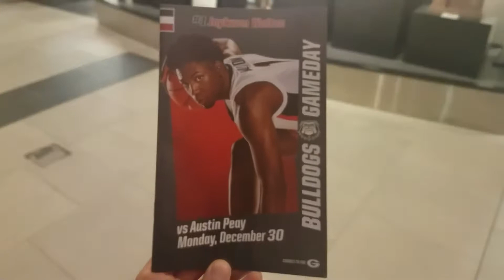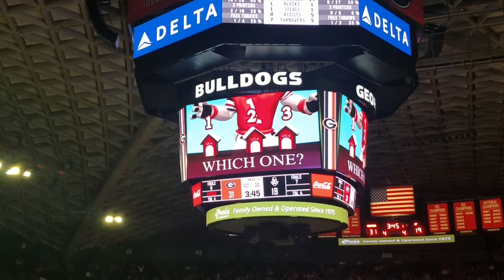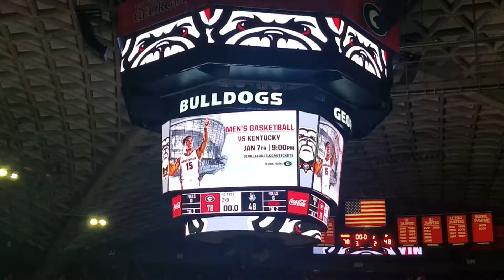(UGA TV) Basketball UGA vs Austin Peay (12. 30. 2019.)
Basketball UGA vs Austin Peay
00:12 Coliseum
01:47 National Anthem
02:21 Game Begins
03:50 Free Coca Cola
04:34 Mascot-Bulldog
05:08 Mini-Game
06:55 Band
07:04 Ball Caught
07:36 Before 4th Quarter